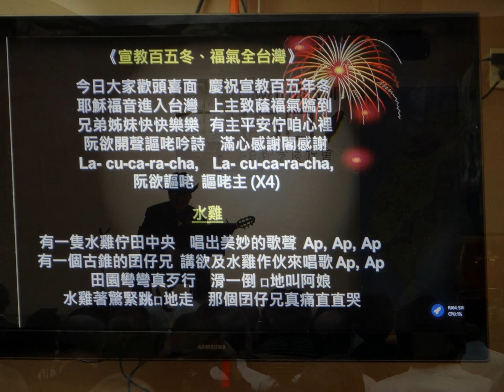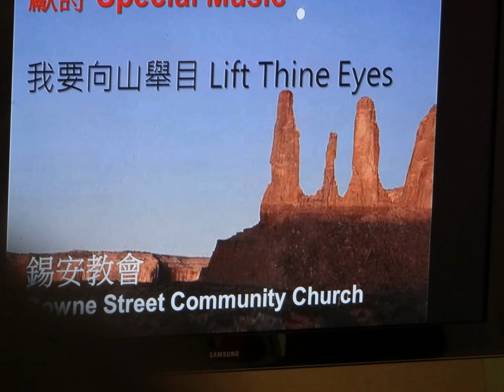TM150 S 2/5 台灣宣教 150 周年紀念慶祝會 2nd Half of Part I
台灣宣教 150 周年紀念慶祝會 2nd Half of Part I